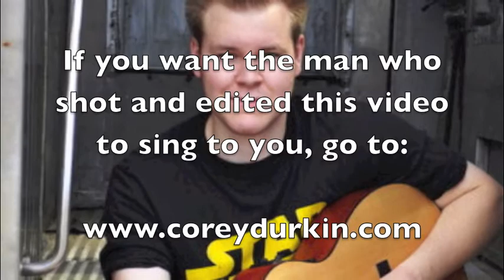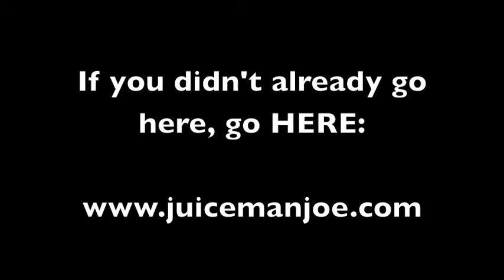Introduction to Juice Man Joe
For more information on Joe Kramer aka Juice Man Joe, please